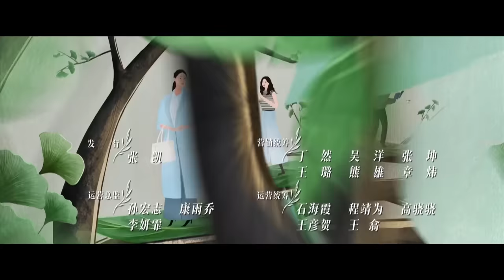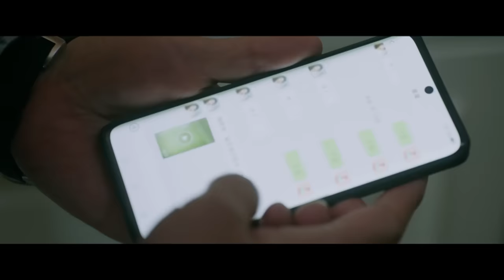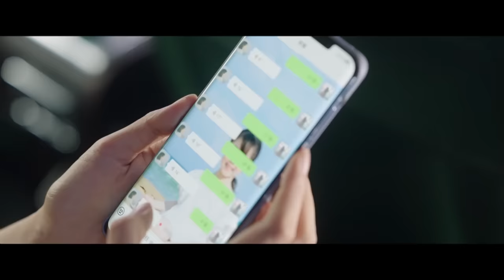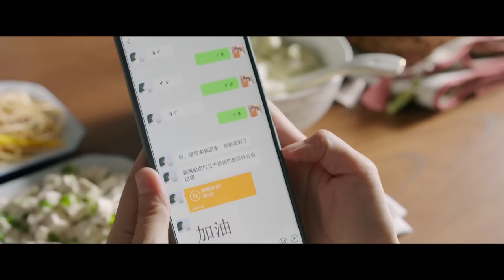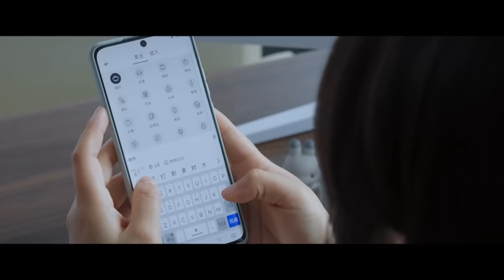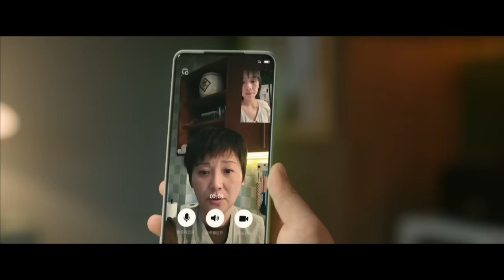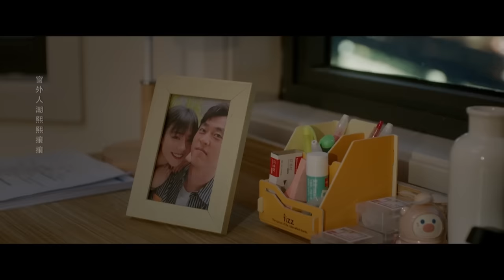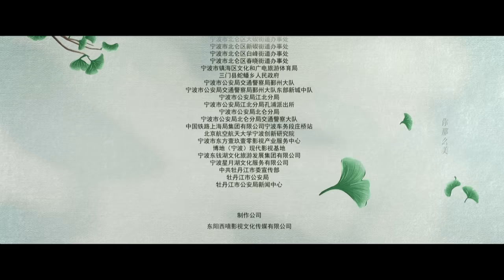[Multi-sub]《烟火人家》第24集丨正式同居丨徐帆 马思纯 梁静 李小冉 宋春丽 孙千 李诚儒 刘钧 Islands EP24【捷成华视偶像剧场】